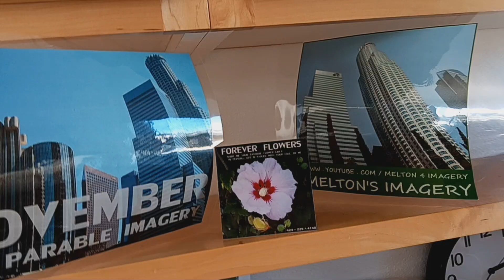December 15, 2023